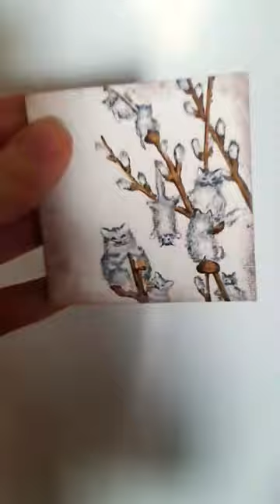Холсты на магните."Весенние котики".В наличии.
Холсты на магните.
"Весенние котики"
Размер: 7,5х7,5 см.
Материалы: холст на магните/акрил.
Цена: 300р./1шт.